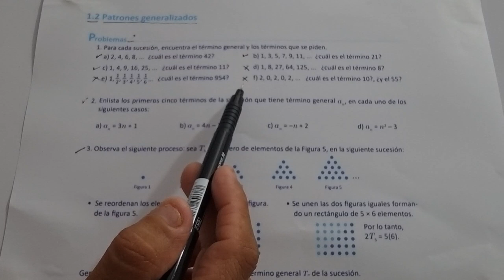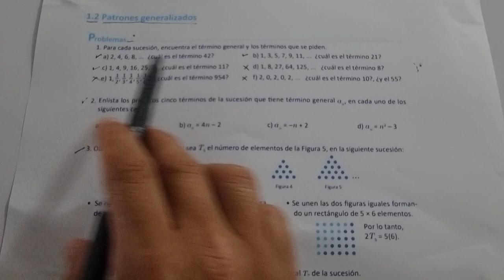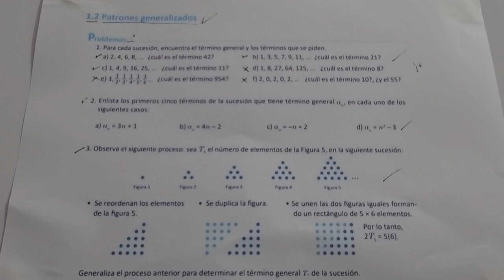1.2 PATRONES GENERALIZADOS